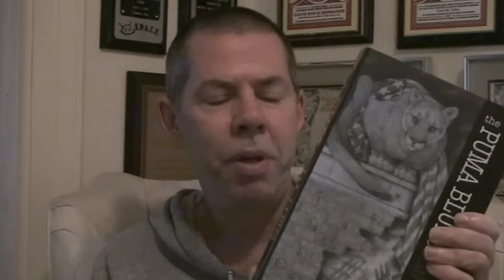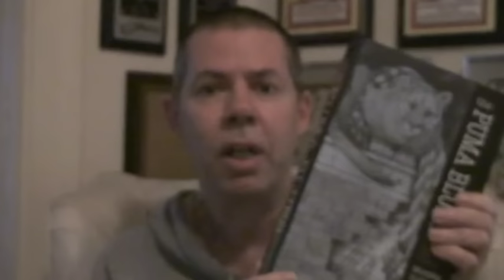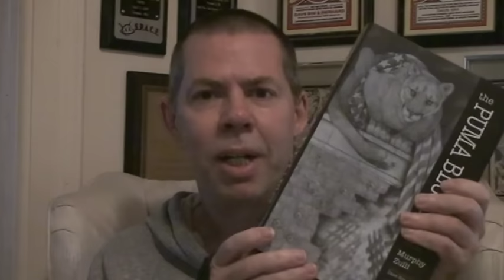THANK YOU, THANK YOU, THANK YOU!!! (Dave's Weekly Update #108, Nov. 13, 2015)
A big thank you to all the Cerebus supporters out there! Also, a complete edition of THE PUMA BLUES is now available!